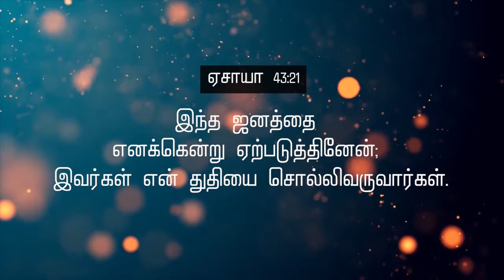தேவனுடையவைகள் Part-1 | 14-07-2020 | Rev.V.Daniel | AG Church,Sitra,Coimbatore.